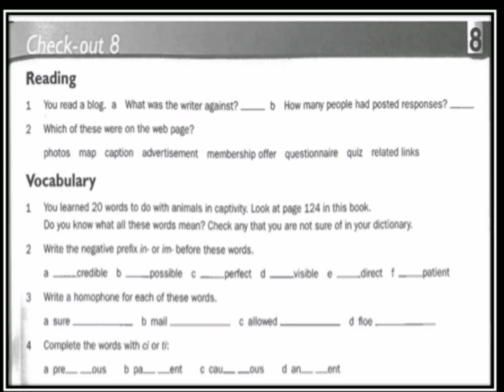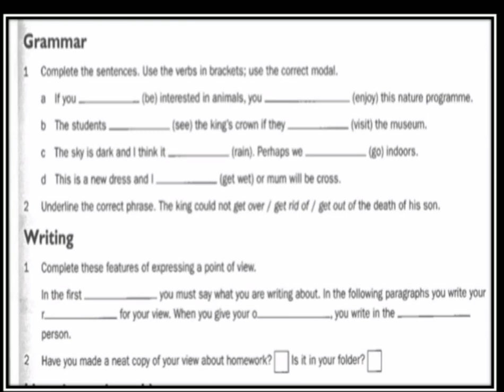Check up. U8 wb 73 Seventh Grade